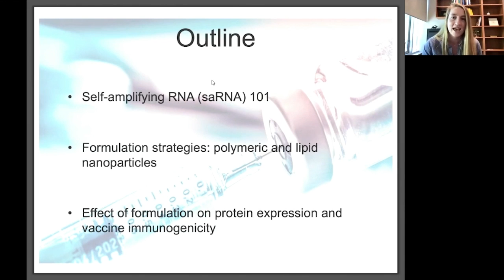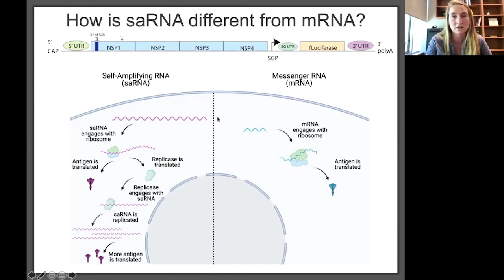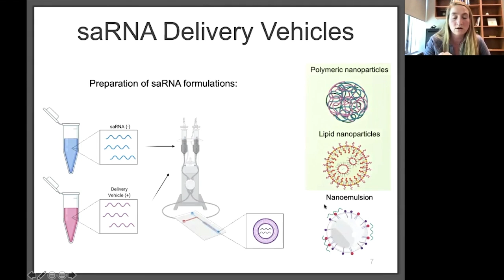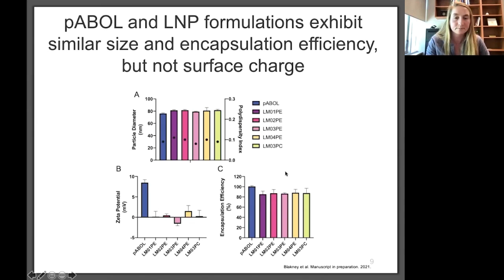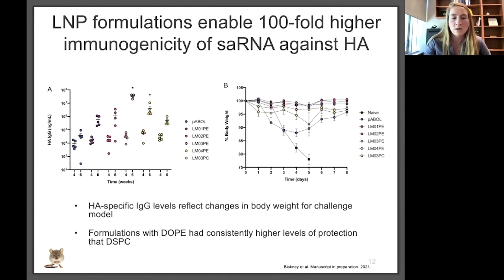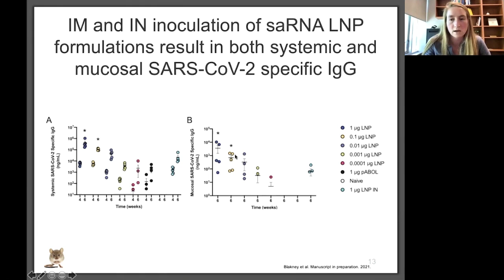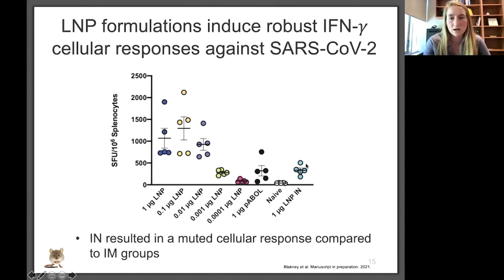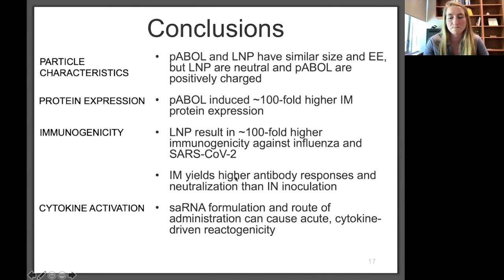Effect of saRNA Formulation on Protein Expression and Vaccine Immunology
Effects of Polymeric and Lipid Nanoparticle Self Amplifying RNA Formulation on Protein Expression and Vaccine Immunology presented by Dr. Anna Blakney.